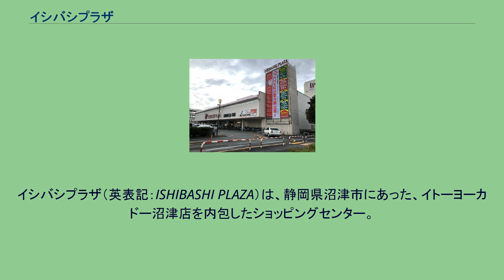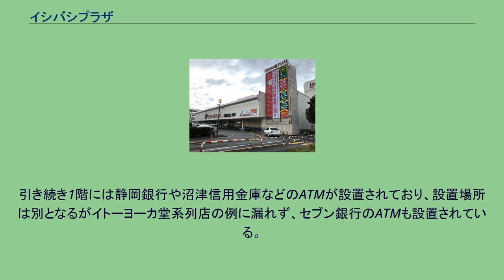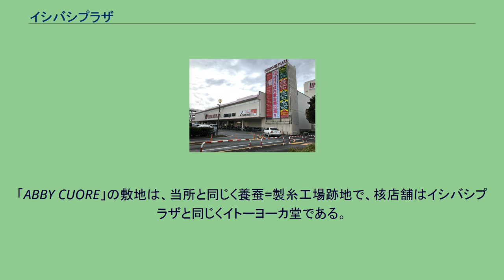イシバシプラザ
イシバシプラザ（英表記：ISHIBASHI PLAZA）は、静岡県沼津市にあった、イトーヨーカドー沼津店を内包したショッピングセンター。
1978年（昭和53年）7月13日開店、2021年（令和3年）8月22日閉店。
沼津駅北口より北北西方向へ徒歩約5分の位置にある大型ショッピングセンターで、静岡県道162号沼津停車場東沢田線沿線の通称「リコー通り」脇にある。
元々は1973年（昭和48年）に廃止された石橋製糸の工場敷地跡であった。
大型商業施設や百貨店・商店街の集中する沼津駅南地区に比べ発展の遅れていた駅北地区の商店街が周辺地域の自治会長と連名で石橋製糸へ工場跡地に商業ビルの設置を申請したことが始まりで、駅北地域への集客効果を狙った駅北地区商店街は積極的に推進活動を行ったが、当初は周辺住民から自動車騒音や排気ガス・ビル風などの問題による地域環境の悪化を懸念する声もあり、一方で駅南地区商店街からは大型店出店による競争激化を懸念する声も出て市外からの参入となるイトーヨーカ堂反対運動が展開される結果となり、話し合いと関係調整のため駅北商店街の要望書提出より5年を掛けることとなった。
イトーヨーカ堂沼津店を中核とし、北半分をイトーヨーカ堂が、南半分を専門店街が占める地上5階地下1階（ただし店舗として利用されているのは地上4階まで）の建物で、幾度かの増改築が成され、現在に至っている。
フロア構成は下から、おおむね以下の通り。
ただ専門店街で長らく営業していた専門店の撤退も2000年代より発生しており、一階部分のファッション・雑貨関連の商店がいくつか撤退する一方で都市圏の新進ファッションブランドが進出しており、2017年には4階にあったマルサン書店が、2018年には地下一階の薬のセイジョーが退店するなどしており、マルサン書店の後スペースには玩具安売りチェーンの「おもちゃ屋さんの倉庫」が、セイジョーの後スペースには生活雑貨チェーンのHAPiNSが出店しているものの、店舗撤退後の空きスペースの一部では新しいテナント入居が進んでいないなどしている。
2021年3月、石橋生絲は建物の老朽化や近隣の商環境の変化等を理由に、同年8月22日で閉店することを発表。
沼津駅北口周辺では最大規模の駐車場（平面・立体あわせ約1,200台）を備え、沼津市内だけではなく近隣市町村から買い物客があつまり、土日祝祭日には大勢の利用者でにぎわう。
2019年現在、年中無休。
なお、オープン以降2010年までは建物内に静岡銀行の沼津駅北支店が1階にあったが、同年2月21日に駐車場の敷地を一部転用して移転、建物は別となった。
引き続き1階には静岡銀行や沼津信用金庫などのATMが設置されており、設置場所は別となるがイトーヨーカ堂系列店の例に漏れず、セブン銀行のATMも設置されている。
株式会社イシバシプラザの親会社・石橋生絲株式会社は、当地で子会社で商業施設を運営するほかにも、千葉県我孫子市にて、石橋生絲株式会社　我孫子事業所として商業施設「ABBY CUORE(アビイクオーレ)」を運営している。
「ABBY CUORE」の敷地は、当所と同じく養蚕=製糸工場跡地で、核店舗はイシバシプラザと同じくイトーヨーカ堂である。